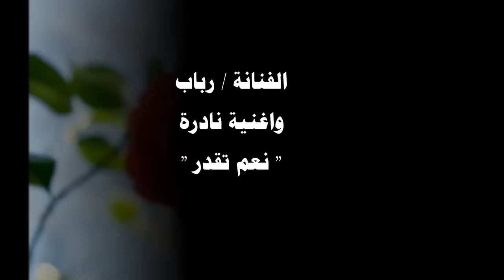رباب واغنية نادرة ـ نعم تقدر ـ اخراج arif bin saad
arif bin saad